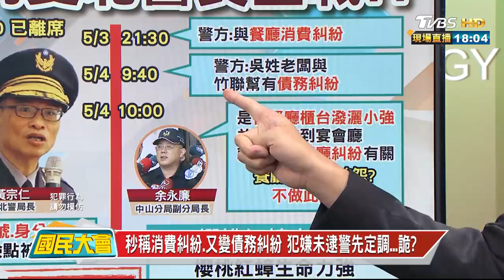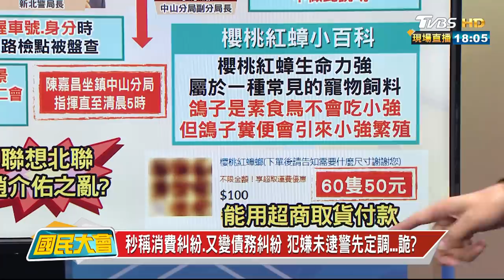太囂"蟑"! 黑道向雙北警長宣戰? 治安已死? 國民大會 20210504 (1/4)